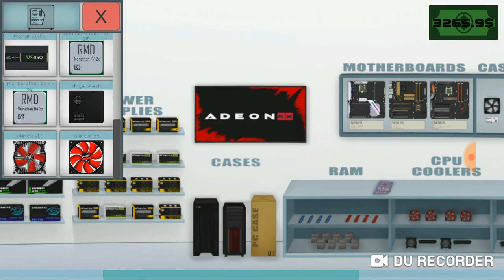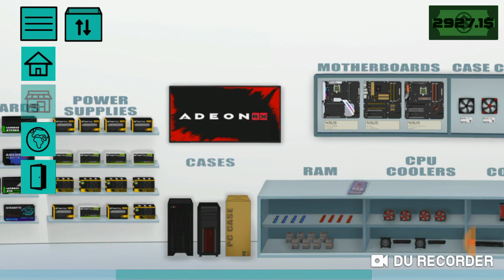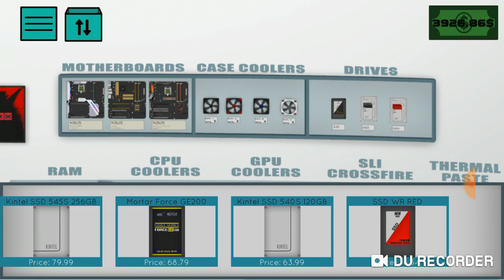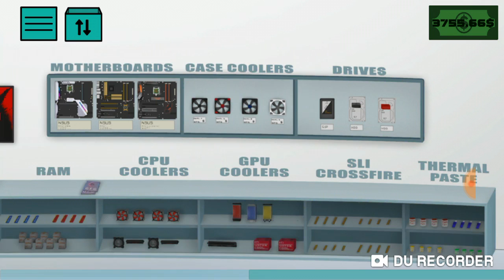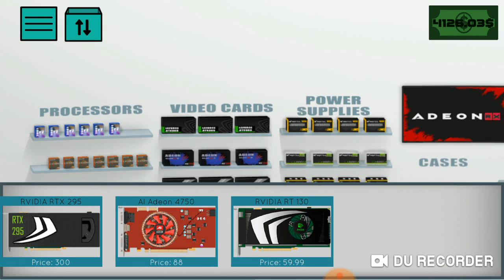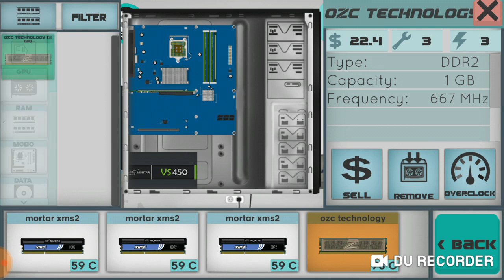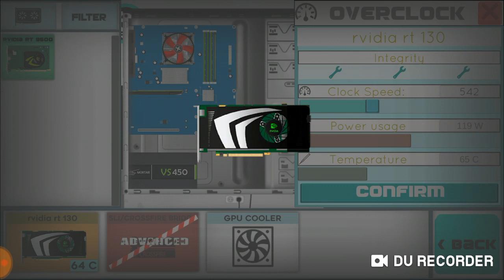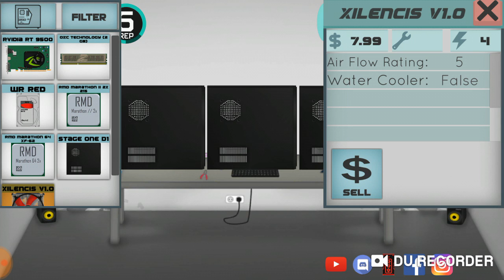Pc Simulation Android Ep 13